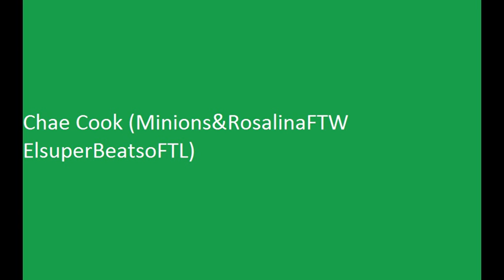My Nice List